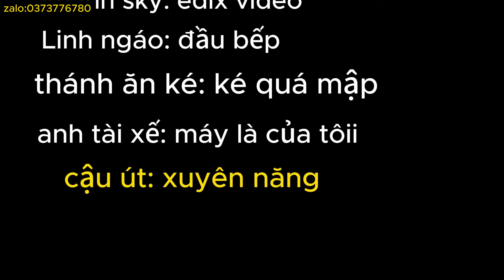Cùng Anh Em... Đi Săn Vạc Chia Nhau Về Ăn Cơm Cùng Gia Đình.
anhemauto Slingshot ⭕️ Đây chỉ là một video hài hước giải trí mọi người xem video không nên làm theo ⭕️